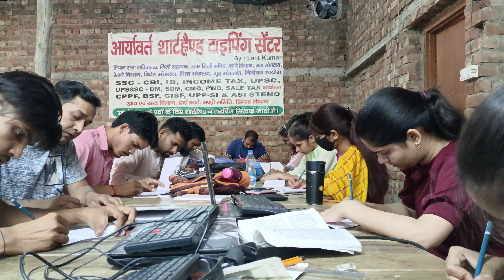45 WPM Shorthand Dictation